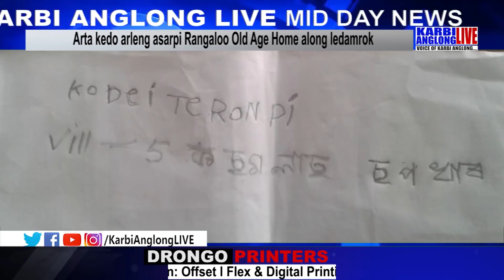Mid Day News, 23 Oct. 2020